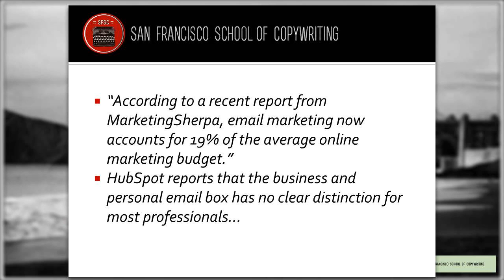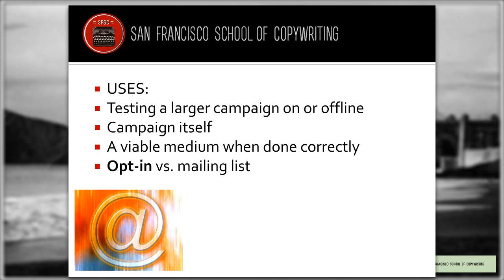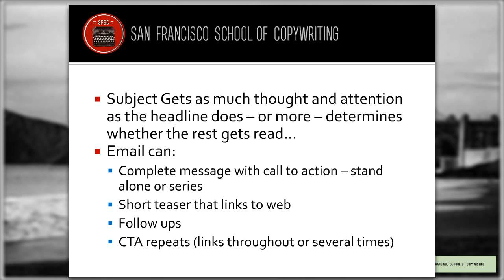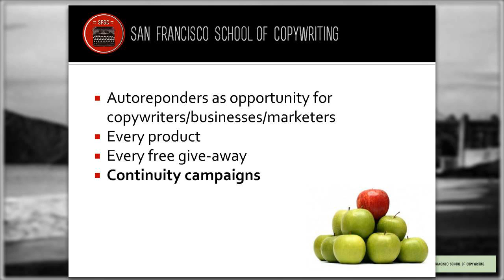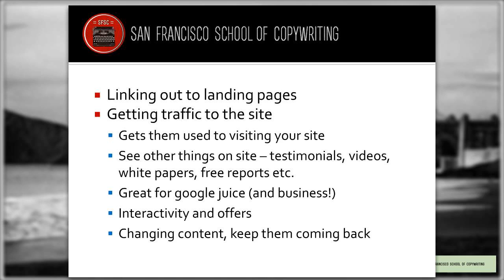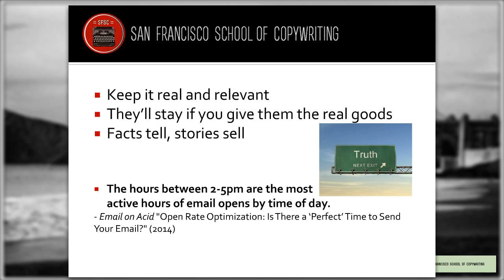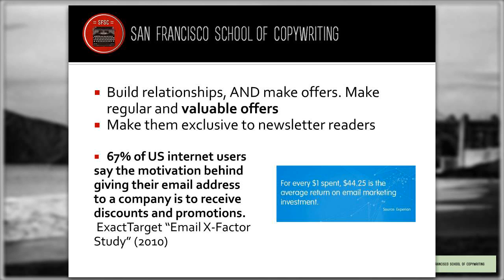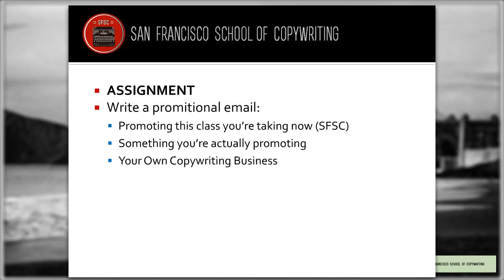Email Copywriting: Write Better Emails - Direct Response Copywriting Bootcamp Module 4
Module 4: SFSC Copywriting Bootcamp: Direct Response Copywriting Bootcamp Module 4
This is part 4 from our copywriting bootcamp. Learn how to write better emails.

Apply the techniques of direct response copywriting to your email campaigns. Get more attention and convert more subscribers with these powerful copywriting tips.